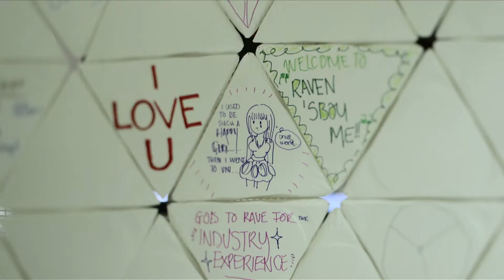The Degree Show - Day 2 Montage